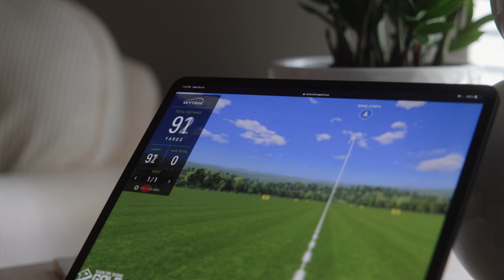Whatever your WHY, SkyTrak is your HOW | Rain or Shine Golf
We all play for different reasons, but SkyTrak is the common thread to help golfers achieve their goals. Whether you’re looking to improve your game or just looking for a fun time with friends, Rain or Shine’s golf simulators are the answer you’ve been searching for. With a commitment to excellence and a belief in the transformative power of golf, Rain or Shine Golf invites you to defy the odds and experience the thrill of the game, through rain or shine.

At Rain or Shine Golf, we look to provide you with top-quality golf simulators, accessories, and equipment. Whether you're a seasoned pro or just starting out, our range caters to golfers of all levels. Explore our website for cutting-edge simulators and more that bring the thrill of the course to your home, rain or shine. With expert guidance and unparalleled customer support, elevate your indoor golfing experience with Rain or Shine Golf today!